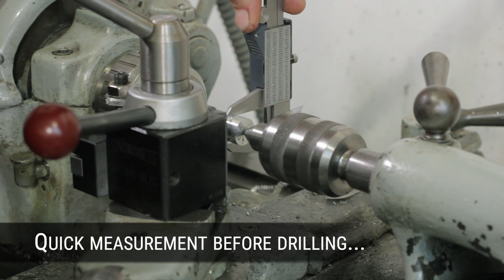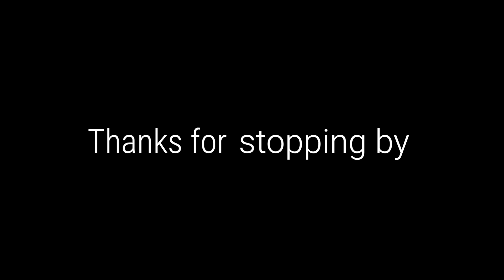1950's table saw becomes DIY CNC Machine Build - Part 2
Hard at work on the new bed for the DIY CNC. In this video we turn some mounting spacers on the SouthBend Heavy 10 lathe, as well as final clean up to get it prepped for install.

Sadly, we had a catastrophic failure - which you'll see if you hang in 'til the end of the video...

Regardless of the mishap, it looks like this 1950's table saw top is going to be a nice fit for this modern machine.

Thanks for stopping by MotoPreserve...